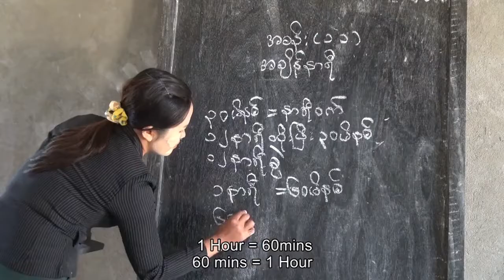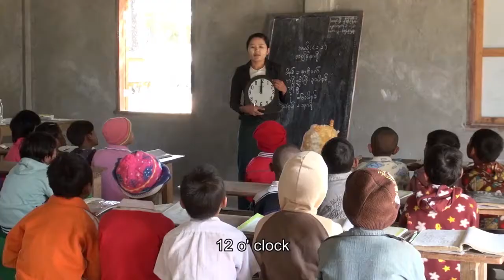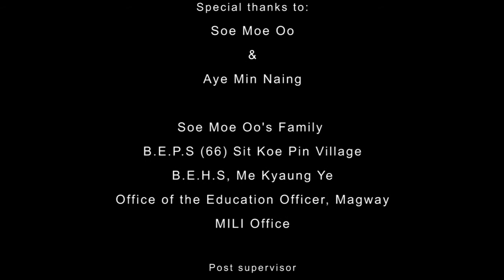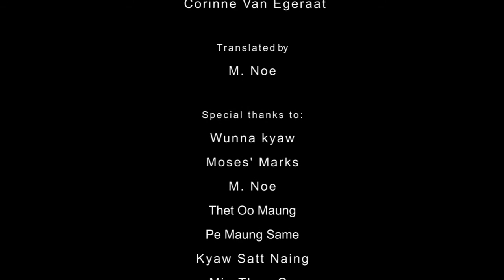Traveller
Entry, BetaMovement 2015
Directed by : Nwaye Zar Che Soe, Pyae Zaw Phyo, Mine Aung Lin Tun
[Human Dignity Film Institute, Yangon, Myanmar]

A Young woman who becomes disabled since childhood. Many hardships she had to overcome. Discriminations she faced. No matter what, She does not give up and leads an effort to create a barrier-free society not just for herself, but also for other disabled people, as well as to eliminate any forms of discrimination. It is about a woman who never gives up and takes each step with full of strength.

Protagonist: Soe Moe Oo
Directors: Nwaye Zar Che Soe, Pyae Zaw Phyo, Mine Aung Lin Tun
Cinematographer: Pyae Zaw Phyo, Mine Aung Lin Tun
Editor: Pyae Zaw Phyo
Mentor : Petr Lom, Corinne Van Egeraat